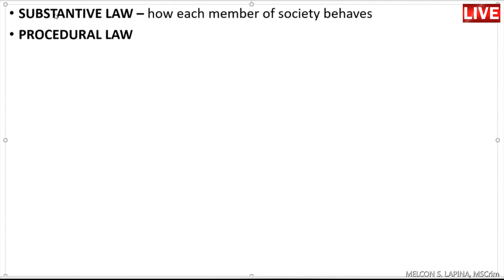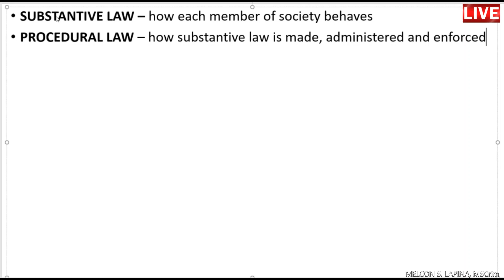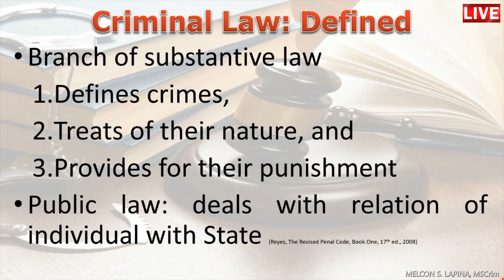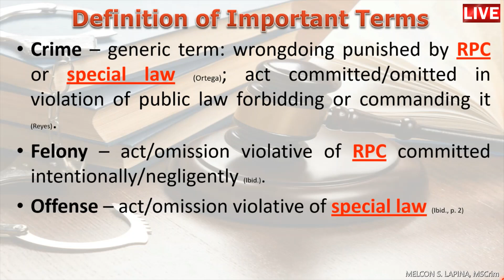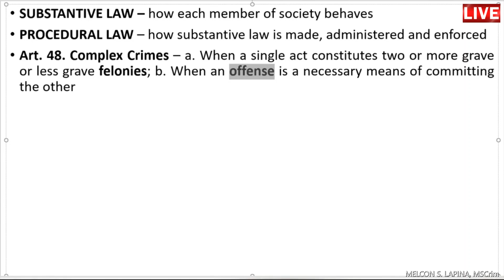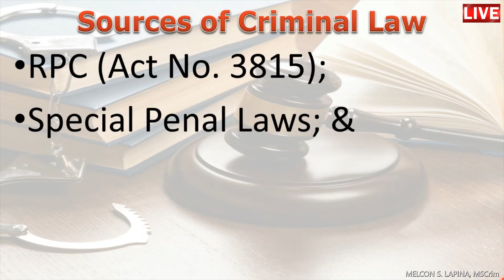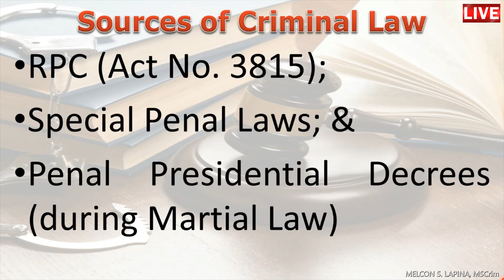01 Criminal Law 1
Topics:
1. Definition of terms
    a. Criminal Law
    b. Substantive Law
    c. Procedural Law
    d. Crime
    e. Felony
    f. Offense
    g. Misdemeanor

2. Social Contract Theory

3. Felony & Offense: being used interchangeably in RPC; ex. Art. 48 - Complex Crimes

4. Sources of Criminal Law; case law (court decisions): not a source but incorporated in our legal system